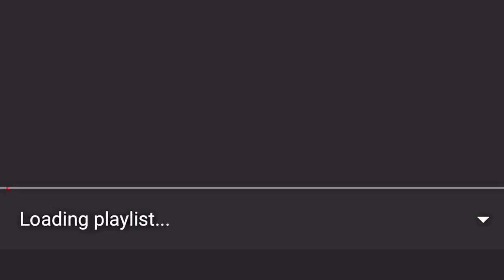RARE! First time recorded LIVE for cameras 🎥 | ElvisistheMan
I was so exited when I saw this for the first time in 2005. It’s so rare. It needs an upgrade from EPE. I fixed the audio and video as much as I could but I really wanted this song on my channel because it is SO rare and a good performance. This is a rehearsal that Elvis did in 1972, just 3 days after it was recorded in the studio.

Don’t for get to check out “ElvisistheMan” on Facebook and Instagram for daily posts!!